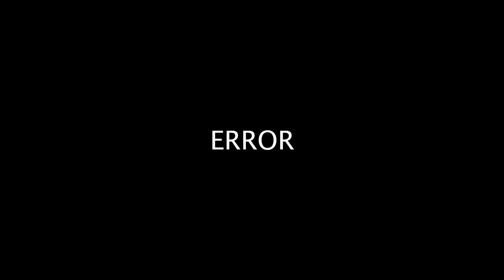WELL DAMMIT! (GoPro HELP!!)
CODE: ronanxlskd

Featured:
Ronan And Rachel:

Produced by Ronan Apaapa